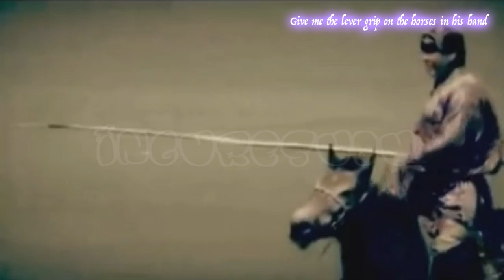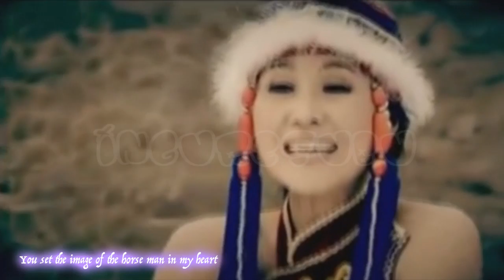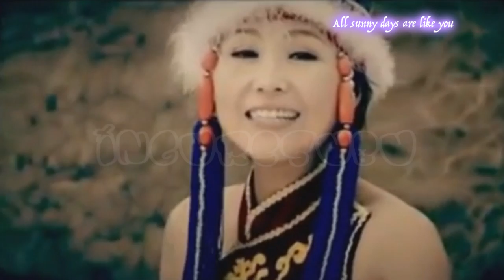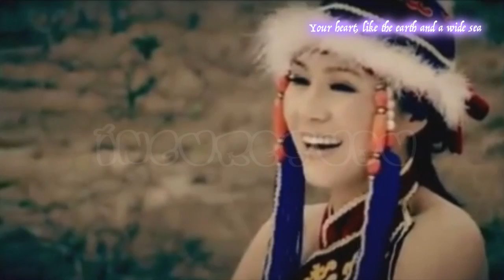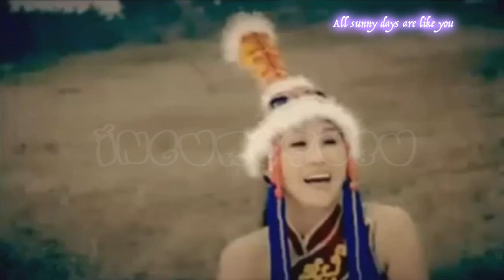Wulan Tuoya / 套马 - Lasso Pole (Horses Shot) / 乌兰托娅—套马 - [Eng Sub]